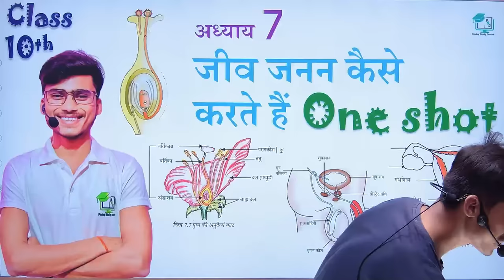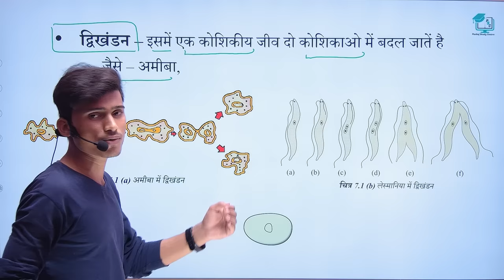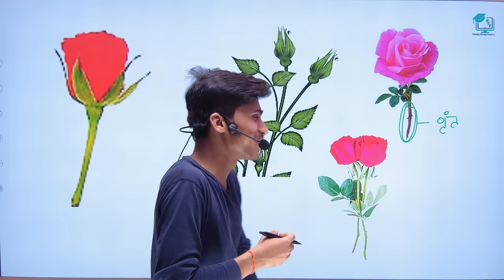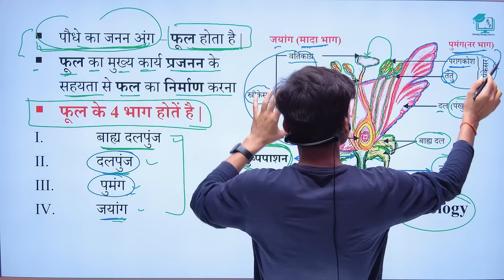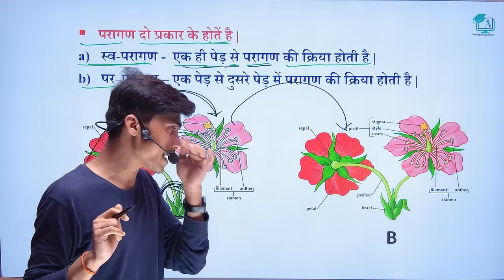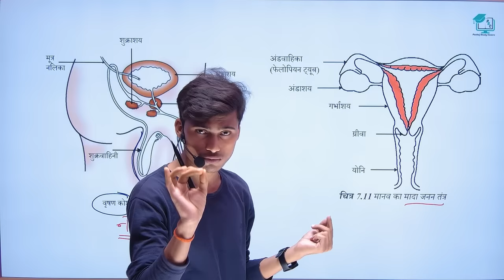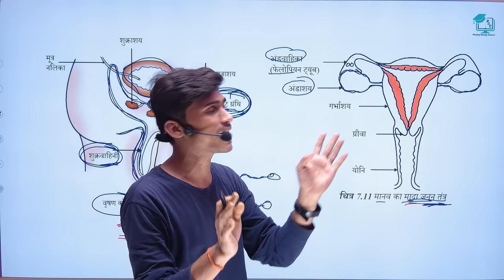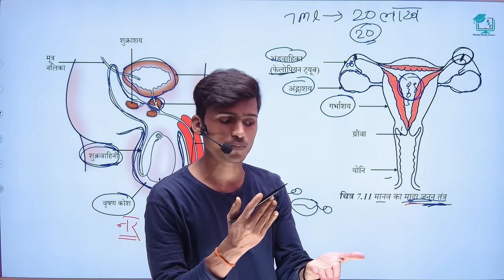जीव जनन कैसे करतें है अध्याय 7 || Jiv Janan kaise karten class 10th one shot || by pankaj sir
1.jiv Janan kaise karten hai class 10th
2. ncert class 10th chapter 7 science
3.Science class 10th chapter 7
4.jiv janan kaise karten hai class 10th by pankaj sir
5.Ncert class 10th science chapter 7
6.janan kya hai
7.Nar janan kise kahten hai
8.mada janan kise kahten hai
9.pushp class 10th
pankaj study centre